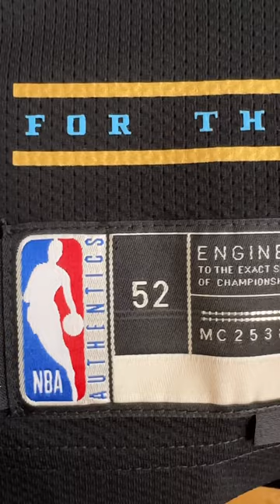Ja Morant Memphis Grizzlies City jersey